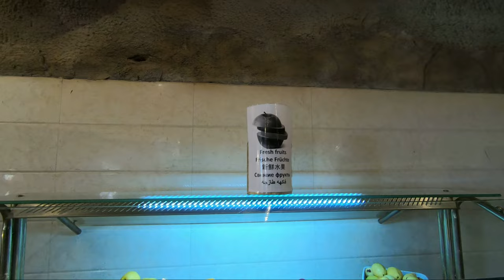Caves Beach Resort All-You-Can-Eat Restaurant Tour | Egyptian Resort Restaurant | Egypt Travel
Caves Beach Resort All Inclusive Restaurant | Hurghada Beach Resort, Egypt

Egypt Travel Blog: 10 DAYS Egypt Explorer - Felucca Cruise & Red Sea

The Caves Beach Resort is an all-inclusive resort–all you can eat and drink for free in Hurghada, Egypt's Red Sea resort town.

In this video, I will concentrate on the Caves Beach Resort all-inclusive restaurant.

The Caves Beach Resort is an all you can eat and drink resort. I saw customers taking advantage of the all-inclusive restaurant
and some people were heavy on the alcohol.

There was a variety of foods and sweets. I saw some fruits too, but not wide selections. No one was touching the fruits.

I will give complete tours of The Caves Beach Resort in the next videos.

Chapters:
0:00 Intro
0:15 Let's Eat - Caves Beach Resort Restaurant, Hurghada, Egypt
1:35 Outdoor Sitting - Caves Beach Resort Restaurant, Hurghada, Egypt
1:50 Inside - Caves Beach Resort Restaurant, Hurghada, Egypt

Please visit my Egypt Playlist for more Egypt videos.